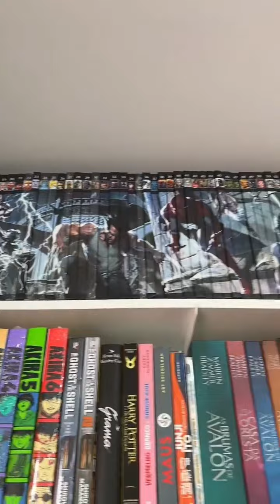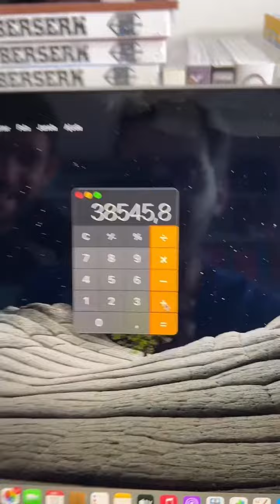Somamos toda coleção de mangás do Rafa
Eu não tô bem não, ta!?